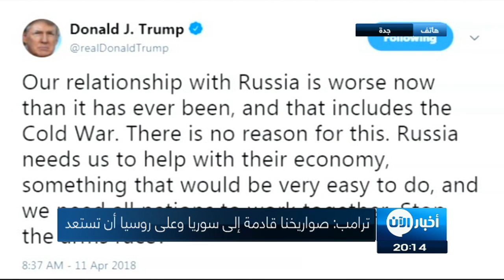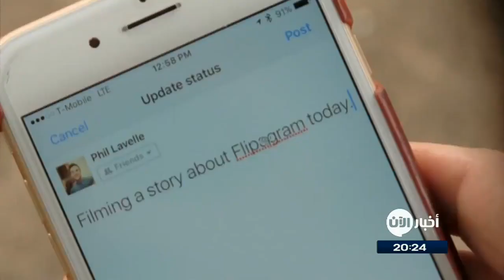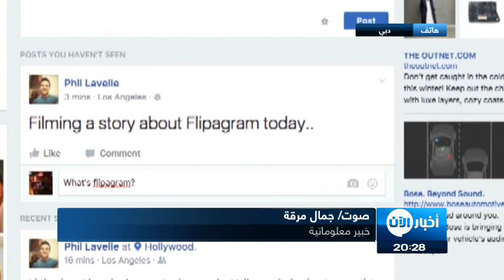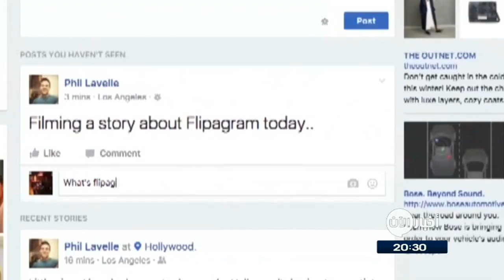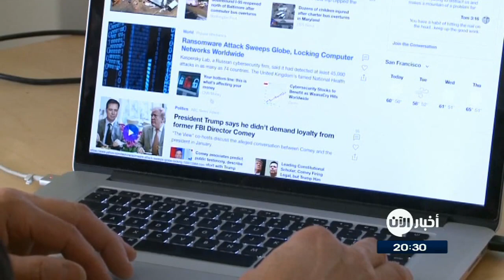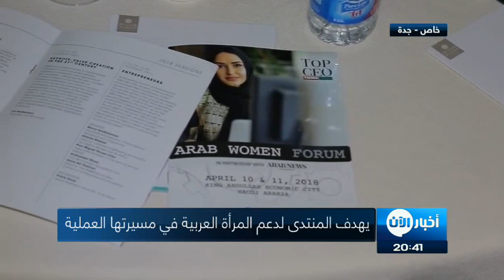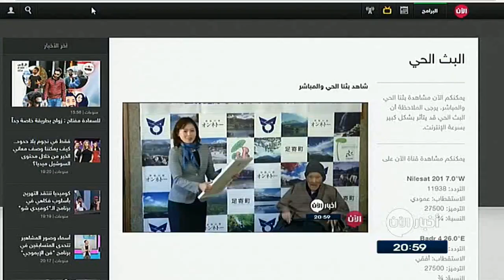ترامب: صواريخنا قادمة إلى سوريا وعلى روسيا أن تستعد | ستديو الآن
. شاهد آيضا:
قيادي بعثي يفضح تاريخ آل الأسد!؟
أبرز العناوين:
فيسبوك تطلق برنامج مكافآت لمن يكشف منتهكي بيانات مستخدميها